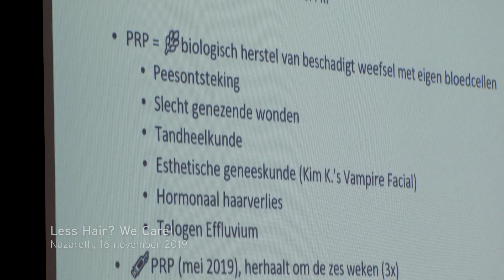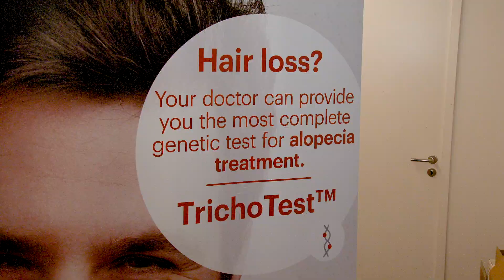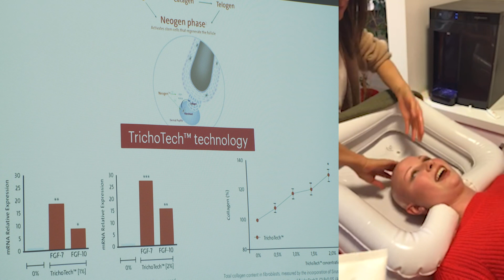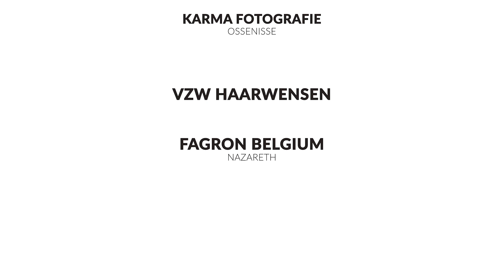Less Hair? We Care!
Alopecia of haarverlies is vandaag wijd verspreid. Mensen associëren het nogal dikwijls met een ziekte, maar het is ook en vooral een erfelijke aandoening.
Ondanks dat dus heel wat mensen hiermee kampen, rust er een zwaar taboe op. Om dat taboe te doorbreken organiseert Fagron en de vzw Haarwensen op zaterdag 16 november het event ‘Less Hair, we care’. Een nationale samenkomst voor mensen die kampen met haarverlies of alopecia.

Productie: Camerateam.be